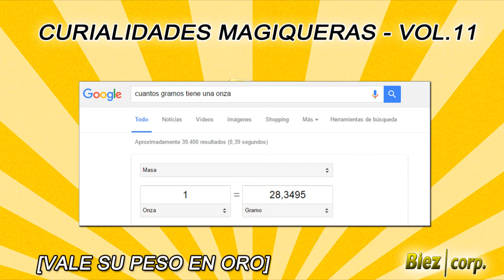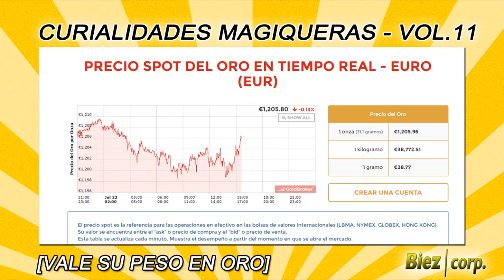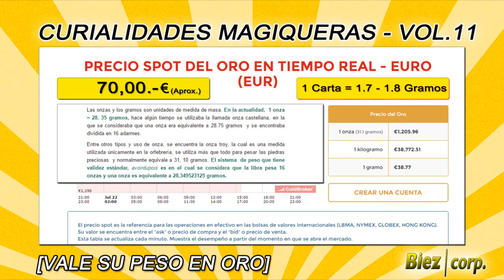Biez Corp.- Curialidades Magiqueras (Vol.11) - Vale su peso en oro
Aqui os dejo imprimado mi ultimo "descubrimiento".

No digo nada mas.

Comentarios abajo :)